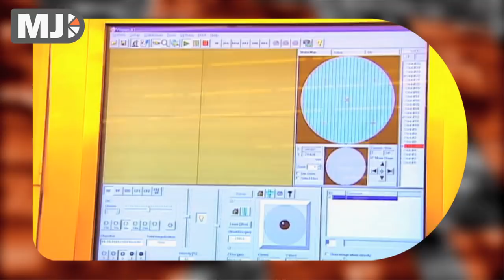Me Judice - Ton Wilthagen over de arbeidsmarkt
Op de arbeidsmarkt kent Nederland flexibiliteit in allerlei flexcontracten rond het bestaande ontslagrecht maar slagen we er niet in die flexwerkers te ontwikkelen met bijvoorbeeld scholing, stelt Ton Wilthagen, hoogleraar arbeidsmarktbeleid Tilburg University. De oplossing ligt in een gedeeltelijke openstelling van de collectieve voorzieningen, zo niet dan ondermijnen we op termijn de concurrentiepositie van Nederland.